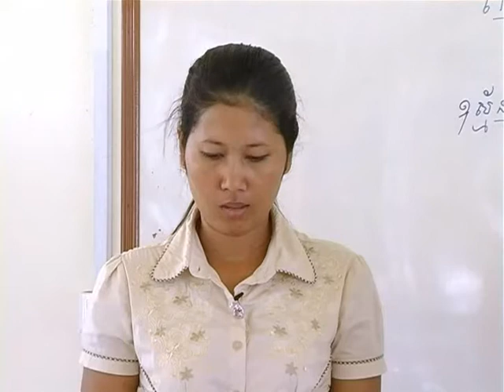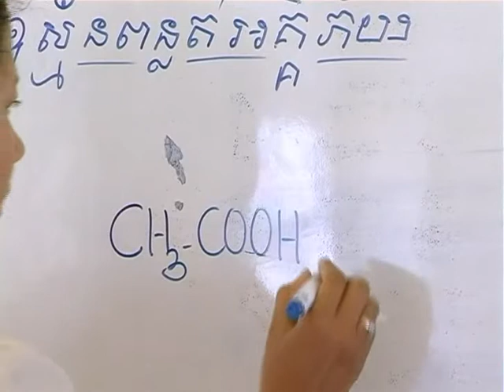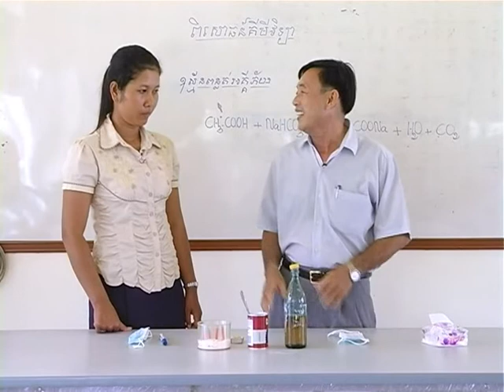វីដេអូពិសោធន៍មុខវិជ្ជាគីមីវិទ្យា ជំពូក២.៩ ឧស្ម័នពន្លត់អគ្គិភ័យ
គោល​បំណង​សំខាន់​នៃ​វីដេអូ​ពិសោធន៍​នេះ គឺ​ពន្យល់​ពី​មូល​ហេតុ​ដែល​ធ្វើ​ឱ្យ​ទៀន​រលត់​ដោយ​មិន​ចាំ​បាច់​ផ្លុំ ។ ពន្យល់​ពី​មូល​ហេតុ​ដែល​ប្រើ​ឧស្ម័ន​កាបូនិច​ក្នុង​ការ​ពន្លត់​អគ្គិភ័យ ។ ចូល​រួម​ពិសោធ​ដោយ​មាន​ទំនួល​ខុស​ត្រូវ ។